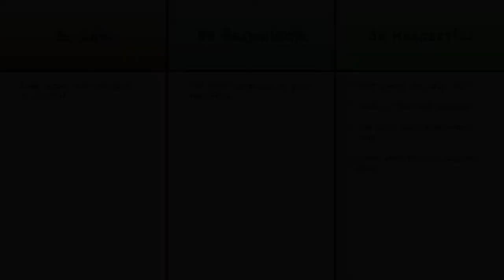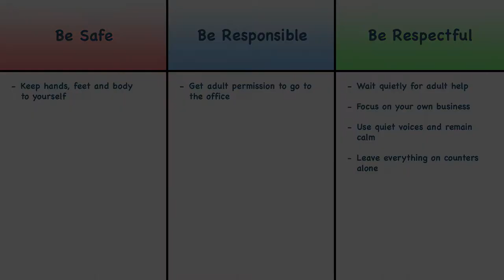Hollydale Office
PBIS video demonstrating behavioral expectations for students in the office at Hollydale Elementary School in Gresham, OR.